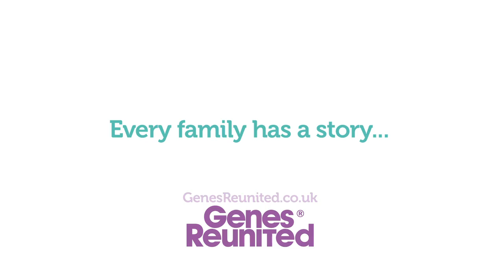Cocker Spaniels: Best Dogs In The World?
In light of National Dog Week, we've re-visited our interview with Jennifer Lloyd Carey, who's family has been showing at Crufts for 4 generations! She herself has been involved with Crufts for the last 60 years, and in this video talks about her love of Cocker Spaniels.